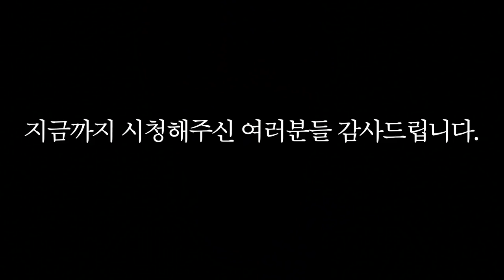진짜 거실 너무 더럽네요. 오랜만에 거실청소 한번 하겠습니다.